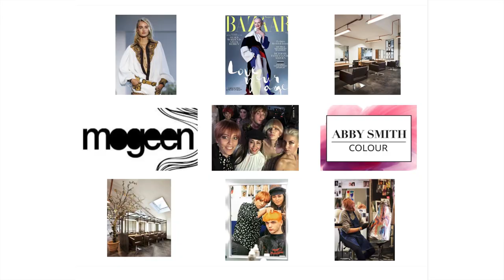CREATE YOUR CONCEPT Creative Retreat